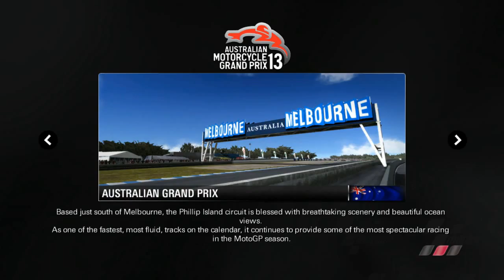Czech Let's Play - MotoGP 13 (kariéra) - part 54